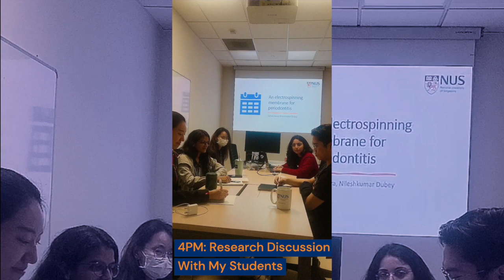A Day in the Life of an Assistant Professor (Research) at NUS Dentistry!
From inspiring young minds in the classroom to unlocking the mysteries of science in the lab, join Dr Nileshkumar Dubey, on a journey through a day in his life at the Faculty!